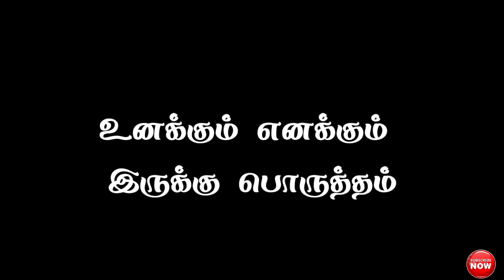Kannala Mayakuriye Song lyrics black screen WhatsApp status